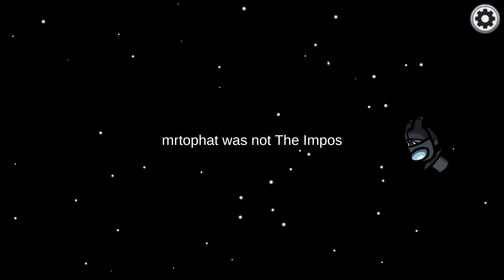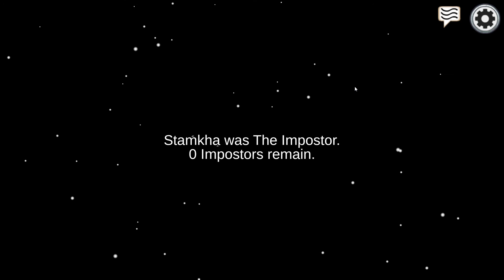Among Us with tripp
today im playing more among us with my friend tripp